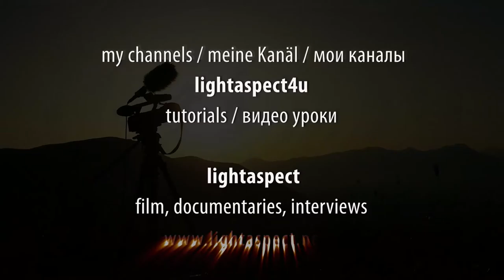Cologne - Timelapse on Canon 60D with Magic Latern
Timelapse on DSLR Canon 60D w MagicLatern
filmed in Cologne in June

Filmed on Canon 60D / Canon 17-55mm 2.8/ by Ivan Olelenko